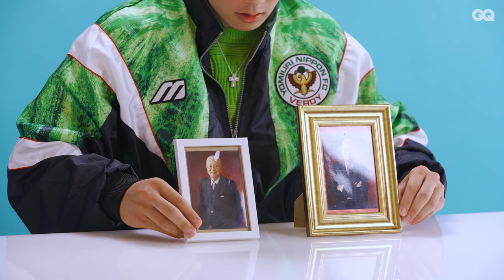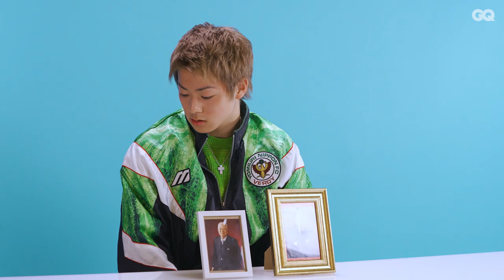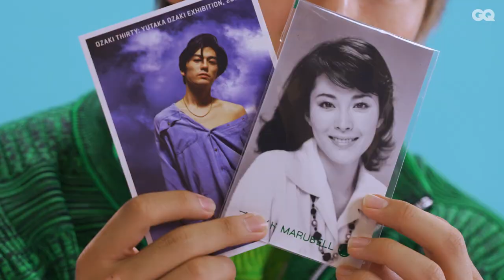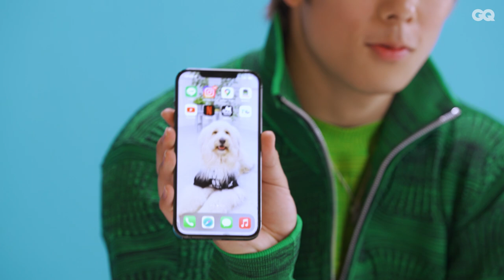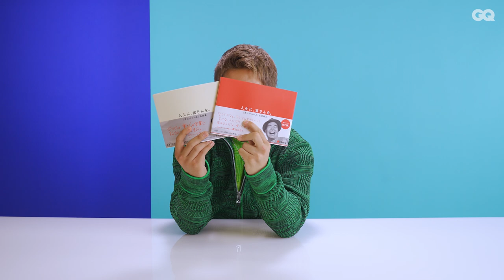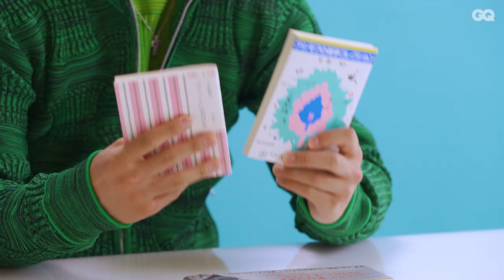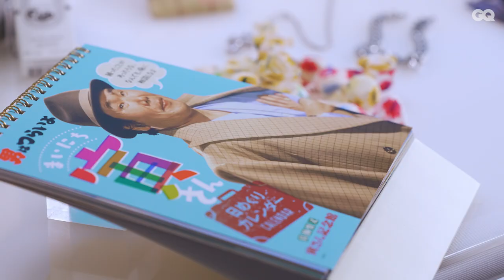三浦孝太の人生に欠かせない10のアイテム | 10 Essentials | GQ JAPAN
大晦日に鮮烈なデビューを飾った格闘家、三浦孝太が10Essentials（10エッセンシャルズ）に登場！格闘家としての日々についてや、父・キングカズなど家族とのエピソードも披露！7月末開催のRIZINでは待望の二戦目も決定した、三浦孝太の無くてははならない10のものとは？